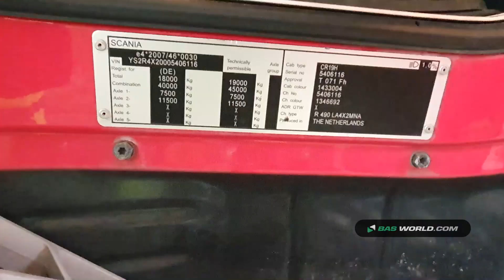70164113 Scania R